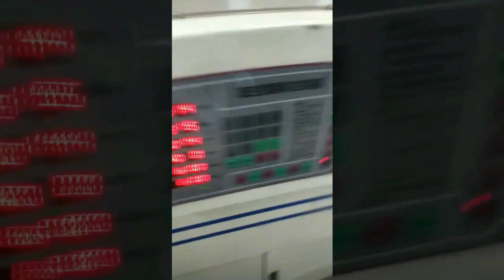我房车改造的简要记录-前十天| A Brief Record of the Renovation of My RV - The First Ten Day -From Bus to RV